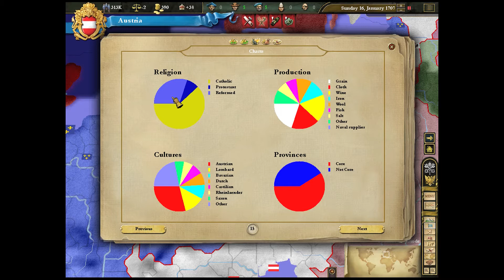Let's Play Europa Universalis 3 Ep. 27: Regency Council Blues Pt. 2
In this episode, we are bound by the regency council with no end in sight! When will we go to war?

Copyright Paradox Interactive